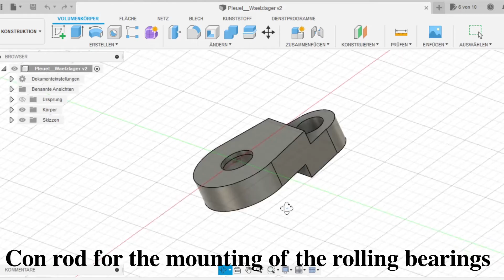DIY Stirling engine CHP to go off the grid in the energy crisis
Many ask me if it is worth the effort to provide such small amounts of energy with my Stirling engines but I believe that a micro cogeneration system, especially in combination with a battery buffered solar system, can be the key to energy self-sufficiency.

When the sun is not shining, a biomass-fueled CHP Stirling unit can supply the required energy and charge the solar storage battery.

With the sharp rise in energy prices, it would no longer be the cost for the micro CHP but reliable endurance characteristics that would be decisive.

Here I present my way to energy independence to save costs in times of energy crisis.

As always I would be very happy for comments and suggestions.